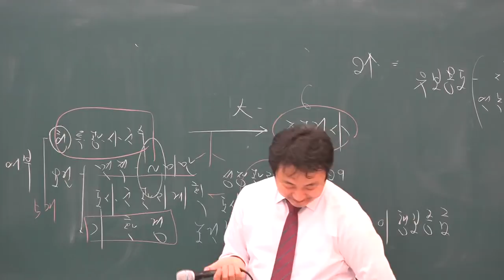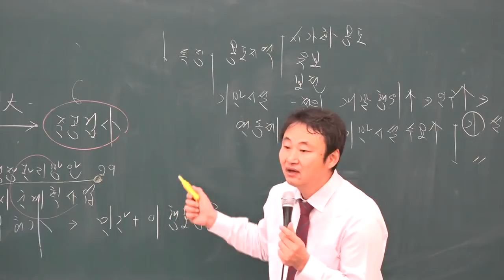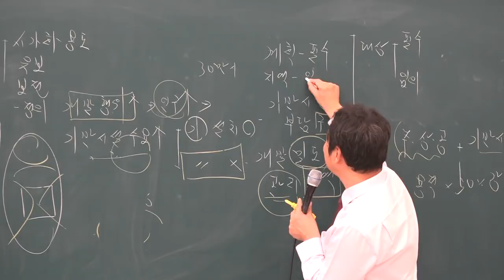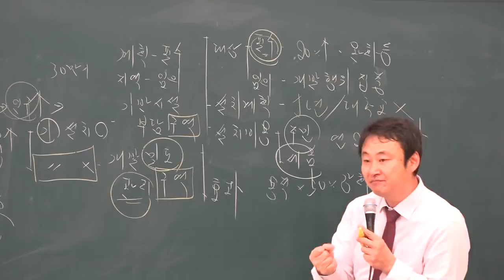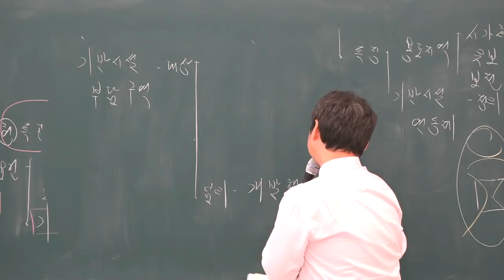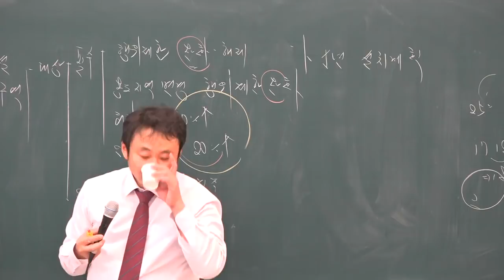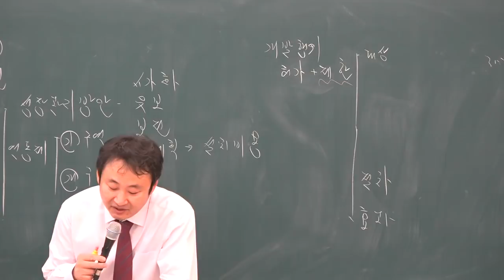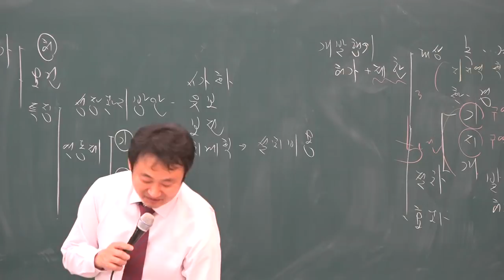[공전무] 2019년 공인중개사 부동산공법 기초이론 12-23